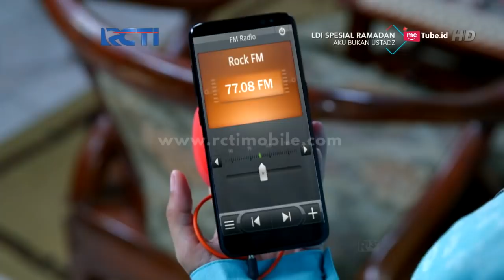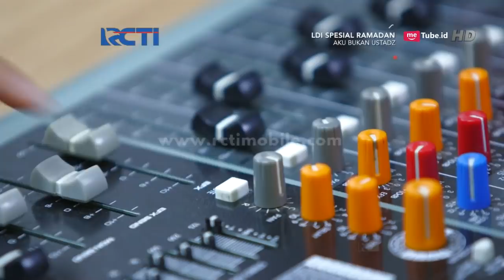AKU BUKAN USTADZ - Inilah Tausiyah Fahri Di Radio [10 Juni 2018]